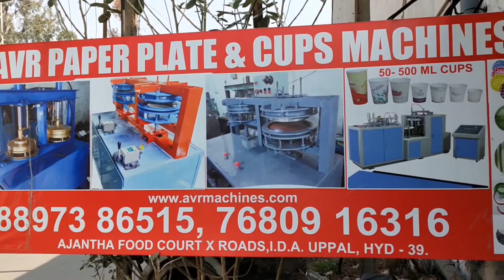Paper Plate Machine Paper Plate Making Machine Price